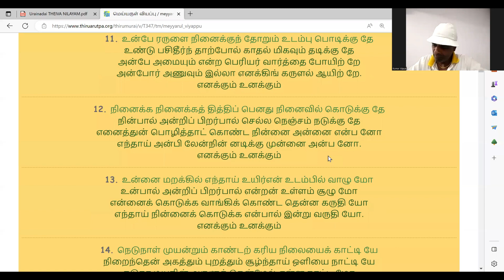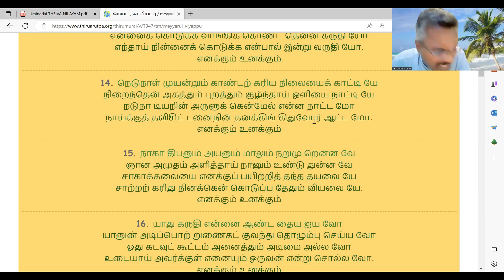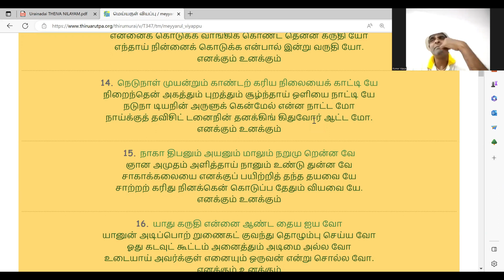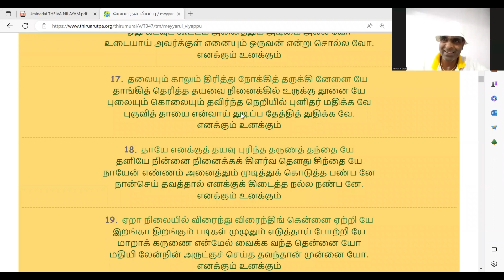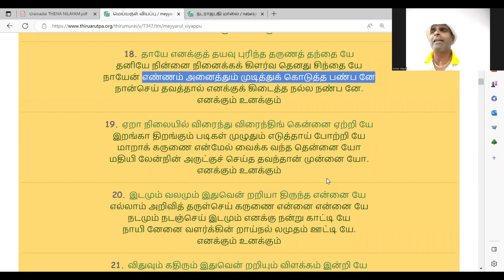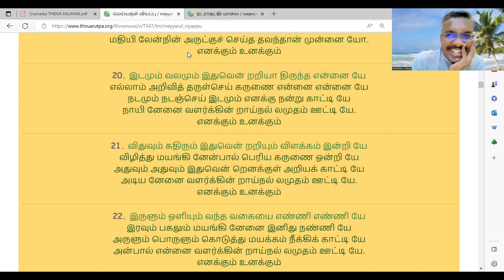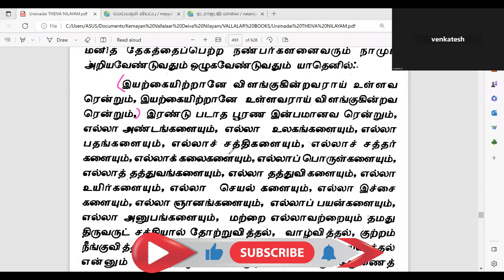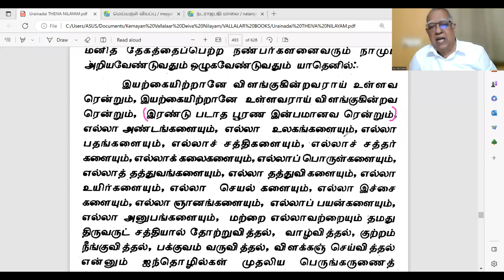குரு நாள் பிரார்த்தனை விசாரம் 71. (6/4/2023)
இந்த வார குரு நாள் பிரார்த்தனை விசாரத்தில், முபா ஐயா  முதலில்  திருவருட்பா ஆறாம் திருமுறை  112-ஆம் பதிகம்: மெய்யருள் வியப்பு: 11-20ஆம்  கண்ணிகளுக்கான விளக்கத்தையும். உரைநடைப் பகுதி- திருவருண் மெய்மொழி  (பக்கம்-457)  விளக்கம் கொடுக்கப்பட்டது.  இறுதியில், அன்பர்கள் கேட்ட பல கேள்விகளுக்கான விளக்கத்தை தந்தார்.

 திருவருட்பா ஆறாம் திருமுறை  112-ஆம் பதிகம்: மெய்யருள் வியப்பு: 11-20ஆம்  கண்ணிகள்.

பல்லவி
1. எனக்கும் உனக்கும் இசைந்த பொருத்தம் என்ன பொருத்த மோ
இந்தப் பொருத்தம் உலகில் பிறருக் கெய்தும் பொருத்த மோ.

கண்ணிகள்

11.உன்பே ரருளை நினைக்குந் தோறும் உடம்பு பொடிக்கு தே
உண்டு பசிதீர்ந் தாற்போல் காதல் மிகவும் தடிக்கு தே
அன்பே அமையும் என்ற பெரியர் வார்த்தை போயிற் றே
அன்போர் அணுவும் இல்லா எனக்கிங் கருளல் ஆயிற் றே.
எனக்கும் உனக்கும்.

12. நினைக்க நினைக்கத் தித்திப் பெனது நினைவில் கொடுக்கு தே
நின்பால் அன்றிப் பிறர்பால் செல்ல நெஞ்சம் நடுக்கு தே
எனைத்துன் பொழித்தாட் கொண்ட நின்னை அன்னை என்ப னோ
எந்தாய் அன்பி லேன்நின் னடிக்கு முன்னை அன்ப னோ.
எனக்கும் உனக்கும்.

13. உன்னை மறக்கில் எந்தாய் உயிர்என் உடம்பில் வாழு மோ
உன்பால் அன்றிப் பிறர்பால் என்றன் உள்ளம் சூழு மோ
என்னைக் கொடுக்க வாங்கிக் கொண்ட தென்ன கருதி யோ
எந்தாய் நின்னைக் கொடுக்க என்பால் இன்று வருதி யோ.
எனக்கும் உனக்கும்.

14. நெடுநாள் முயன்றும் காண்டற் கரிய நிலையைக் காட்டி யே
நிறைந்தென் அகத்தும் புறத்தும் சூழ்ந்தாய் ஒளியை நாட்டி யே
நடுநா டியநின் அருளுக் கென்மேல் என்ன நாட்ட மோ
நாய்க்குத் தவிசிட் டனைநின் தனக்கிங் கிதுவோர் ஆட்ட மோ.
எனக்கும் உனக்கும்.

15. நாகா திபனும் அயனும் மாலும் நறுமு றென்ன வே
ஞான அமுதம் அளித்தாய் நானும் உண்டு துன்ன வே
சாகாக்கலையை எனக்குப் பயிற்றித் தந்த தயவை யே
சாற்றற் கரிது நினக்கென் கொடுப்ப தேதும் வியவை யே.
எனக்கும் உனக்கும்.

16. யாது கருதி என்னை ஆண்ட தைய ஐய வோ
யானுன் அடிப்பொற் றுணைகட் குவந்து தொழும்பு செய்ய வோ
ஓது கடவுட் கூட்டம் அனைத்தும் அடிமை அல்ல வோ
உடையாய் அவர்க்குள் எனையும் ஒருவன் என்று சொல்ல வோ.
எனக்கும் உனக்கும்.

17. தலையும் காலும் திரித்து நோக்கித் தருக்கி னேனை யே
தாங்கித் தெரித்த தயவை நினைக்கில் உருக்கு தூனை யே
புலையும் கொலையும் தவிர்ந்த நெறியில் புனிதர் மதிக்க வே
புகுவித் தாயை என்வாய் துடிப்ப தேத்தித் துதிக்க வே.
எனக்கும் உனக்கும்.

18. தாயே எனக்குத் தயவு புரிந்த தருணத் தந்தை யே
தனியே நின்னை நினைக்கக் கிளர்வ தெனது சிந்தை யே
நாயேன் எண்ணம் அனைத்தும் முடித்துக் கொடுத்த பண்ப னே
நான்செய் தவத்தால் எனக்குக் கிடைத்த நல்ல நண்ப னே.
எனக்கும் உனக்கும்.

19. ஏறா நிலையில் விரைந்து விரைந்திங் கென்னை ஏற்றி யே
இறங்கா திறங்கும் படிகள் முழுதும் எடுத்தாய் போற்றி யே
மாறாக் கருணை என்மேல் வைக்க வந்த தென்னை யோ
மதியி லேன்நின் அருட்குச் செய்த தவந்தான் முன்னை யோ.
எனக்கும் உனக்கும்.

20. இடமும் வலமும் இதுவென் றறியா திருந்த என்னை யே
எல்லாம் அறிவித் தருள்செய் கருணை என்னை என்னை யே
நடமும் நடஞ்செய் இடமும் எனக்கு நன்று காட்டி யே
நாயி னேனை வளர்க்கின் றாய்நல் லமுதம் ஊட்டி யே.
எனக்கும் உனக்கும்.